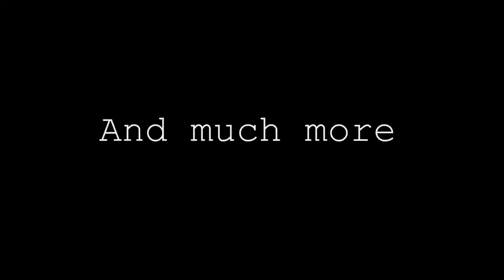mfg aspach kanal trailer 09 22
Kanaltrailer